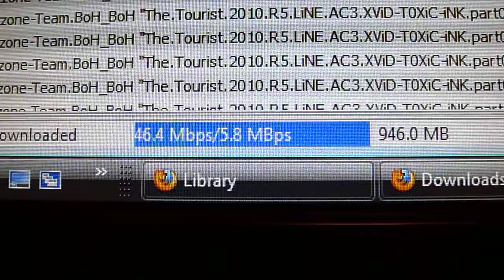Comcast high speed internet, top speed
A short flick of my download speed. I pay about $70 a month for this level of service. Some days like a Sunday afternoon the speed goes down to about 8 Mbps. That sucks.